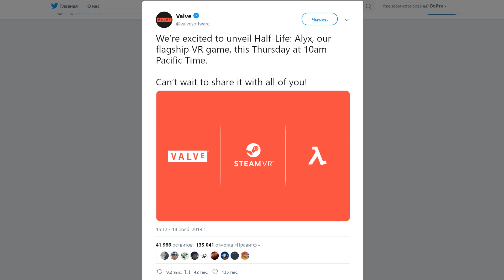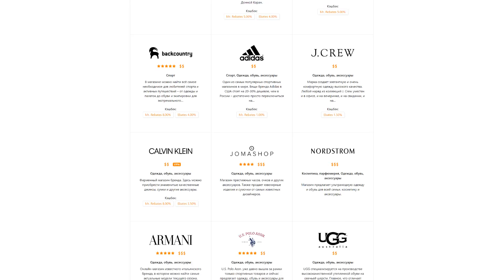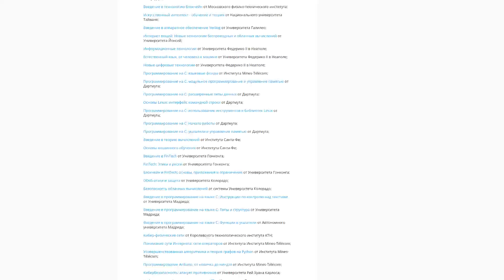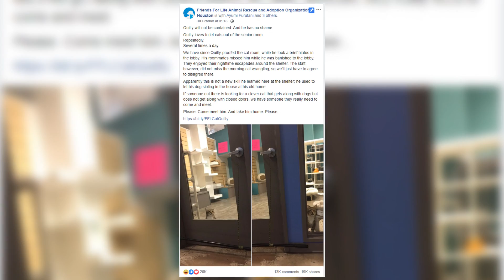Анонс Half-Life Alyx и дизлайки во ВКонтакте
Выпуск №655.
Релиз нового Half-Life и разочарование пользователей; 800 университетов и более 10 к бесплатных курсов по разным категориям; ВКонтакте объявили о новой “дизлайк” кнопке; 9-летний школьник приглашен расписать стену ресторана; Кот-преступник и многократные попытки побега из приюта.

А также благодарим:
Mr. Homyak, Denis Nikitin, Oleksandra,Pr05p3ro, Victoria Malakutsko, xynshine, Александр Черников, Алексей Солохин, Андрей Якимец, Elliot Taer, Владимир Б., Roman Tsikalski, Константин Кузовов, Игорь Перечинский, Ismat Valiyev, Сергей, Люся Цоцорина, JukaDes